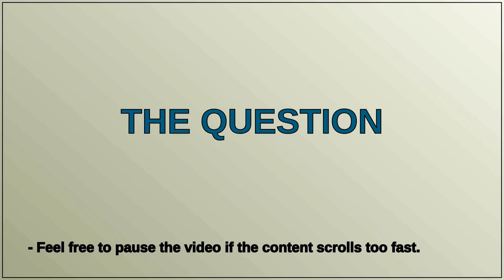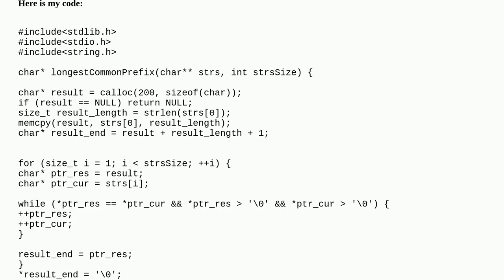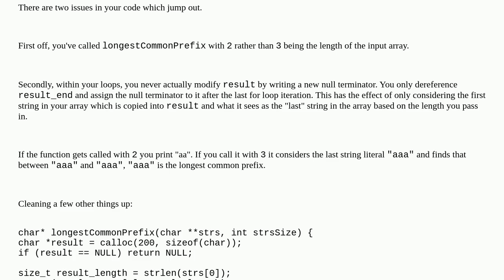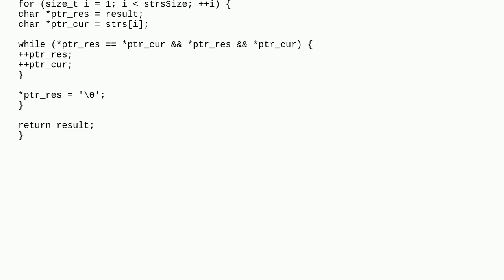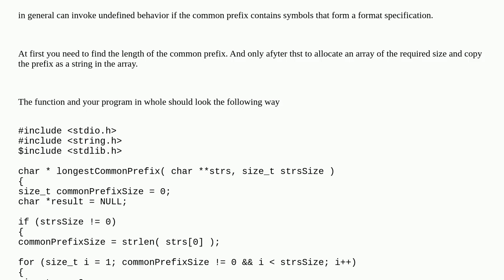Why does this code work as expected if I use Visual C(Visual Sudio 2022) but doesn't if I use gcc...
Why does this code work as expected if I use Visual C(Visual Sudio 2022) but doesn't if I use gcc 8.2?

A special thanks goes out to the community

  c-strings char c longest-substring function